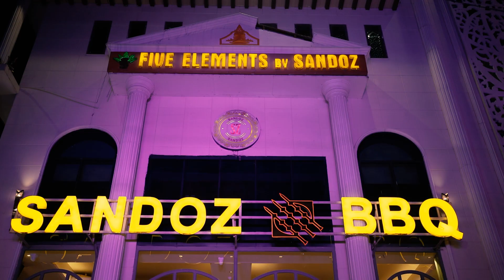YUVRAJ & SIMRAN || Engagement Teaser || New Delhi